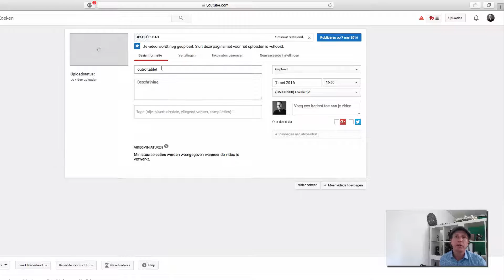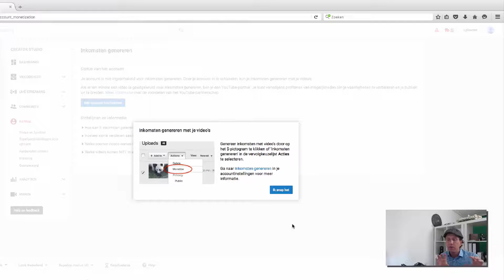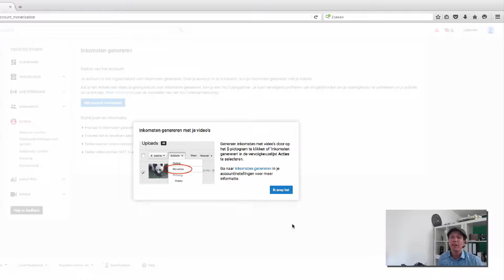👉★Hoe plan je een video in op YouTube - YouTube video inplannen - Gepland Uploaden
Publicatietijd van video's instellen
Mijn naam is Gijs en in deze video ga ik jou laten zien hoe je heel eenvoudig de optie kunt inschakelen om een YouTube video in te plannen.

Latere publicatie van video's plannen
Dat is super handig, want dan kun je vooruit werken, dan kun je automatisch de video laten verschijnen. Op de dag en tijdstip dat het jouw uitkomt. Dus kijk even met mij mee.

Geplande publicatietijd bewerken
Om een video in te gaan plannen, wat super handig is als je vooruit wil gaan werken, ga je naar up-loaden toe.
Je klikt op: Openbaar en dan zie je een dropdown Met 4 verschillende opties. Openbaar, Verborgen, Privé en Gepland.

YouTube tijd instellen
Staat deze optie er nou niet bij jou bij, dan moet je nog een aantal dingen doen om dit in te schakelen. En dat laat ik je zo direct even zien. In dit geval doe je gewoon gepland.

YouTube video vanaf bepaalde tijd
Je gaat gewoon up-loaden. Je pakt even een video. Je vult uiteraard je Title in, je beschrijving en je Tags. En dan kun je dus hier een tijd aangeven en een datum. Ik zet hem bijvoorbeeld even op 5 uur.
Je drukt op Publiceren.

Hoe plan je een YouTube video
En in principe wordt dan nu je video automatisch ingepland en verschijnt hij ook automatisch. Maar, ik heb wel een aantal keren meegemaakt dat het toch niet werkte, dus je moet het toch
af en toe blijven controleren.

YouTube video uploaden
Goed, stel nou dat je nou niet die optie zag bij de dropdown.
Dan moet je nog even iets anders doen. Dan ga je naar de rechterkant.
Je gaat naar YouTube instellingen. Je gaat naar ... (even mijn camera iets verzetten..) Je gaat naar Extra functies bekijken.

En dan doe je Inkomsten genereren inschakelen. Dan ga je naar Mijn account inschakelen, je leest even de voorwaarden door.
En wat je hiermee doet, dat is "monetization" van je video.
Dat houdt in dat YouTube automatisch, videos gaat plaatsen...advertenties bij je video gaat plaatsen.

En daar krijg je ook inkomsten uit, dus dat is ook superleuk.
Als je alles wilt weten hoe je nou geld kunt verdienen met YouTube, dan verwijs ik je even rechts bovenin, naar het i'tje, waarin ik een aparte video heb.

Maar om dit nu even in te schakelen.. Okay... Je gaat naar Openbaar.
En je ziet dat nu de optie Gepland verschijnt. Dus, staat hij er bij jou nog niet bij, dan moet je even monetization inschakelen.
Heb jij na het bekijken van deze video nog steeds een YouTube
vraag ?